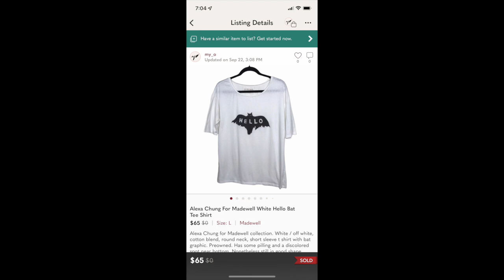Another $2 Goodwill Sale Day Haul!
Find me on Poshmark:
Use my code to sign up and get $5 BKDVU
Or shop my closet:

My Ebay store:

Sign up for Whatnot and get a $10 credit!

My Etsy store:
lisavalerinavintage

My favorite Amazon products:

The camera I use to film:
Canon Rebel T6i

The Lighting I use to film:
Diva Ring Light

Some products are sent to me for free to be reviewed on my channel. However, as always all opinions are my own and I would never accept money in exchange for a positive review.